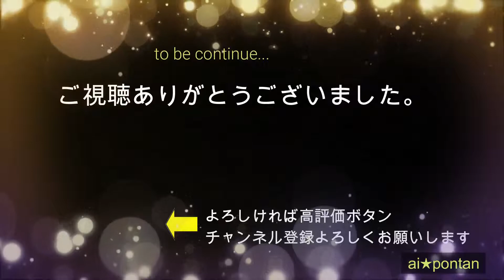伊豆高原ツーリング、大室山★あい散歩★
ツーリングで伊豆に1泊旅行
大室山、伊東マリンタウンなどマイナスイオン感じてきました。

良かったら他の動画も覗いて行ってみて下さい★